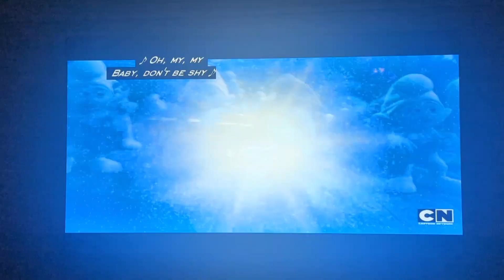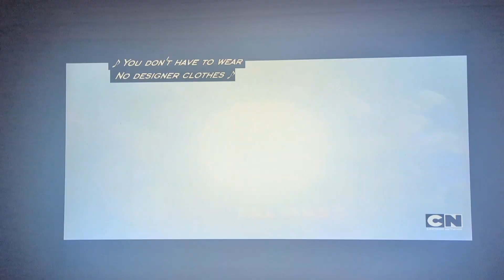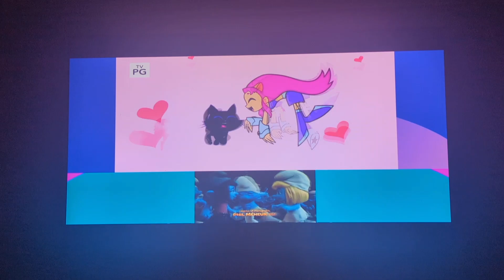April 22, 2023